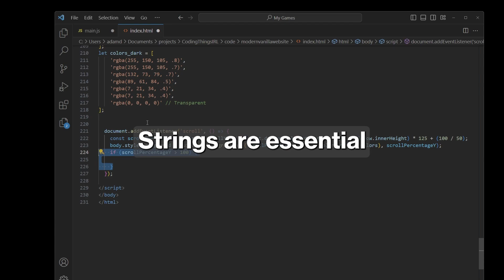JavaScript Strings in under 60 seconds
Explore how to manipulate text in JavaScript with strings. Learn about string creation, concatenation, and handy methods like toUpperCase and toLowerCase. Enhance your text processing skills in just 60 seconds!